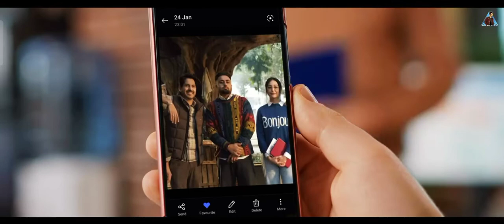Jass Bajwa New Song Friends Zone WhatsApp status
Dil De Fram Ch Rakha ge jadh Ke Yarra Naal Photoa Khchayi Jane Aa / Friends Zone / Jass Bajwa Status